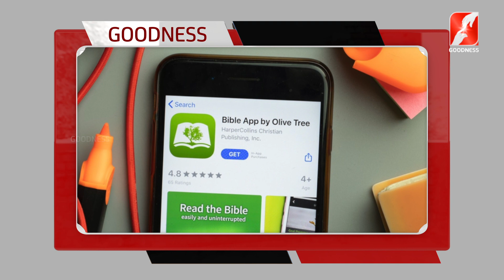ക്രൈസ്തവ വിരുദ്ധത പ്രകടമാക്കി ചൈനയിൽ ബൈബിൾ ആപ്ലിക്കേഷനുകൾ പിൻവലിച്ചു | China Bans Bible Application